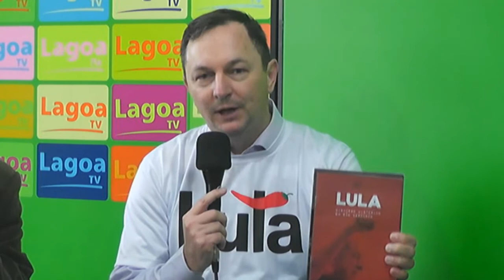NOVA EXECUTIVA DO PT DE TAPES REÚNE-SE COM DEP. PAULO PIMENTA NA BARRA DO RIBEIRO POR LULA LIVRE!